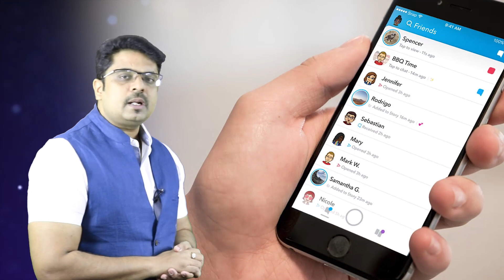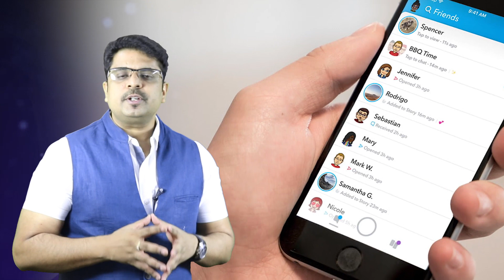INSTAGRAM ,WHATSAPP , FACEBOOK के नशे से बाहर कैसे निकले ?? कैसे बचें सोशल मीडिया के प्रभाव से ?